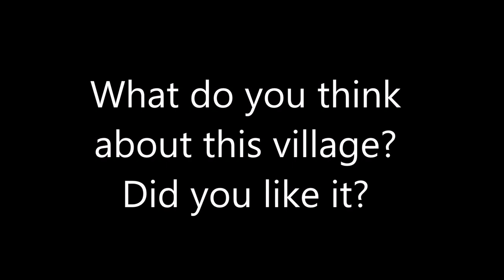Let's Explore: Life is Feudal Forest Village - Growth and Development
After three hours on this game, this is my result, do you like it?